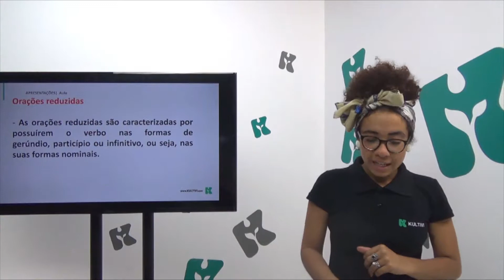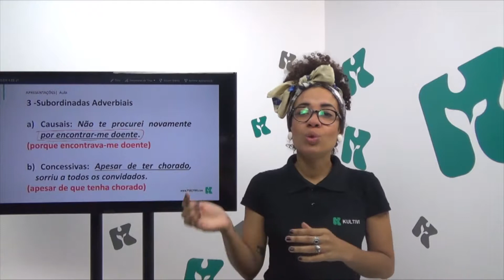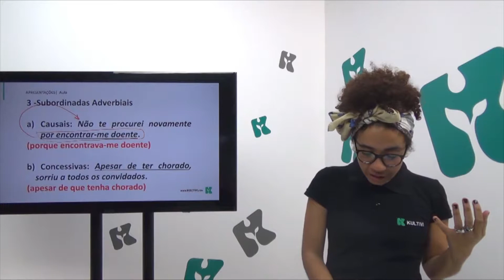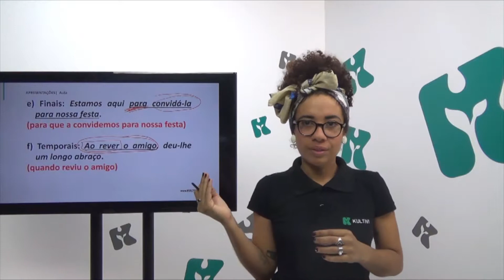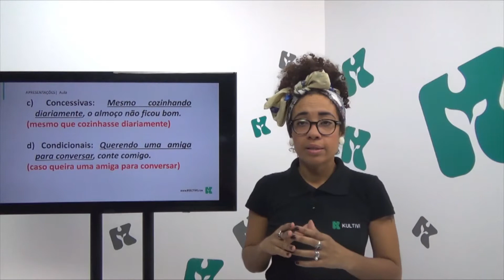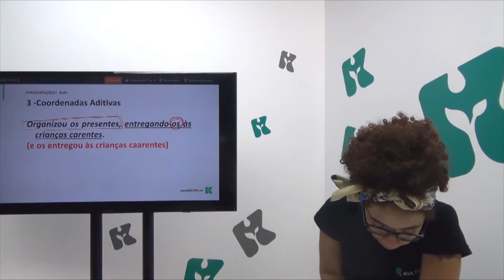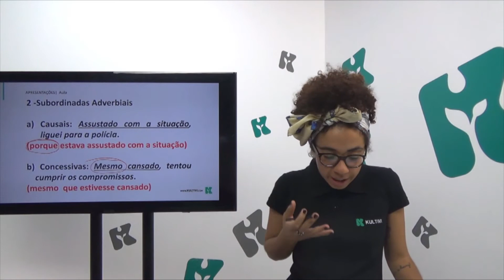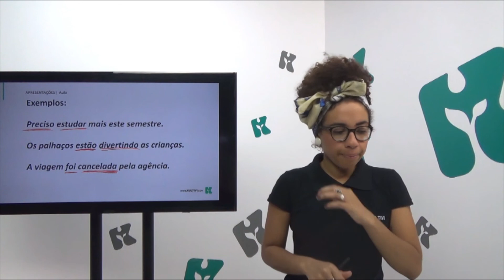Português | Kultivi - Orações Reduzidas II | CURSO GRATUITO COMPLETO